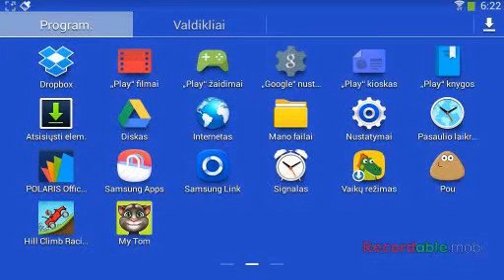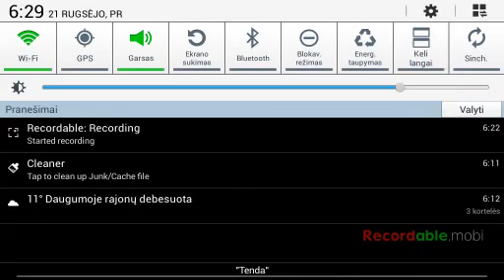hill climb racing 1 seria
igra